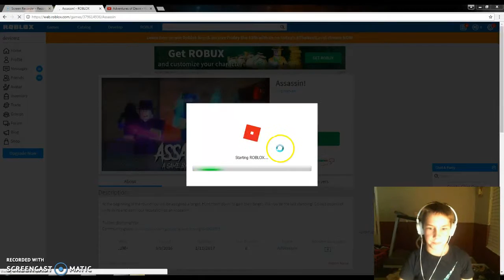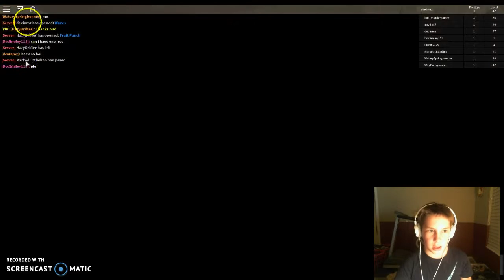assasin on roblox